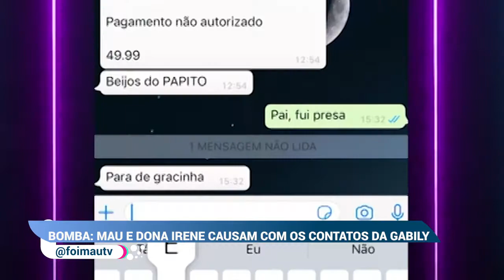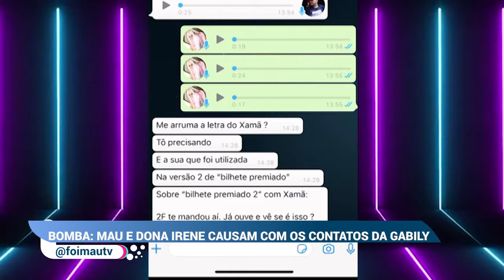DONA IRENE DANDO CONSELHOS DE MÃE | CORTES DO MAU - FOI MAU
Aqui você vai encontrar os melhores cortes de todos os projetos do Maurício Meirelles; Achismos, onde eu tiro minhas dúvidas e preconceitos com pessoas de diversas bolhas, desde chinês até um padre; Varanda Gourmet, onde Maurício e Daniel Zukerman compartilham seus lados tiozões e também o Foi Mau, meu programa na RedeTV! Onde rola o Fracashow, onde as celebridades compartilham seus maiores fracassos e o WEBBULLYING, SIMMMM, O WEBBULLYING VOLTOU!

Já assistiu esses cortes?